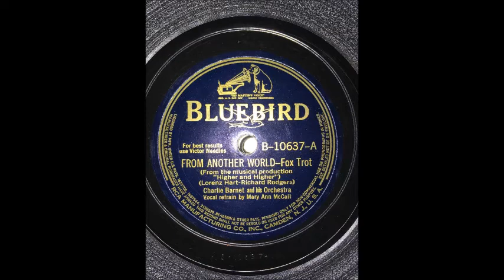Charlie Barnet - From Another World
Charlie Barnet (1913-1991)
RCA Bluebird - February 27, 1940
Vocal By Mary Ann McCall (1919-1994)